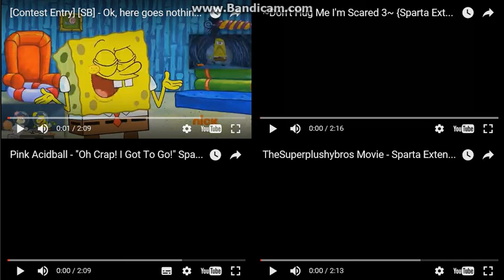Let's Remake FTW 01 --- Sparta Extended Remixes Side-By-Side 227